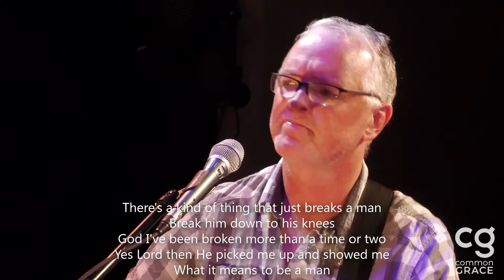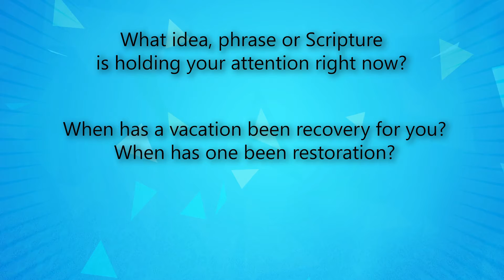(Full Service) Rest|Restoration - Seasons of Summer by Rev. Kyle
Join us each Sunday morning, 10:45am CST for online worship

11485 S. Ridgeview Road

Office Hours: M-Th 8:30 - 5:00, Fr 8:30 - 3:00